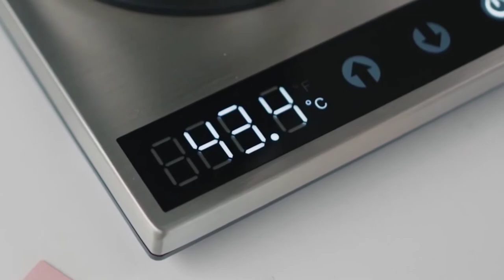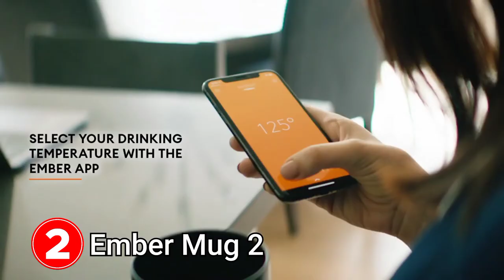5 Best Mug Warmer 2021 | Coffee Mug Warmer 2021 | Top5sZone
In this video, I listed the 5 Best Mug Warmer 2021 | Coffee Mug Warmer 2021 | Top5sZone

(5)   Cosori _ Coffee Warmer (CO194-CW) and Mug Set (C1601-CM)

(4)   Vobaga

(3)   muggo Coffee Warmer

(2)    Ember Mug 2

(1)    OHOM Ui Mug & Warmer Set

Thanks!